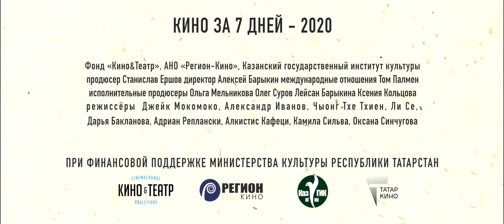Официальный трейлер альманаха "Кино за 7 дней 2020"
В 2020 году десять команд со всего мира собрались, чтобы создать кино всего за 7 дней. В результате получился альманах, состоящий из 10 авторских короткометражных работ, снятых на 4 континентах.

В создании фильма участвовали следующие страны: Россия, Китай, Франция, Германия, Новая Зеландия, Румыния,  Никарагуа и Вьетнам

В прокате с 24 ноября 2022 г.